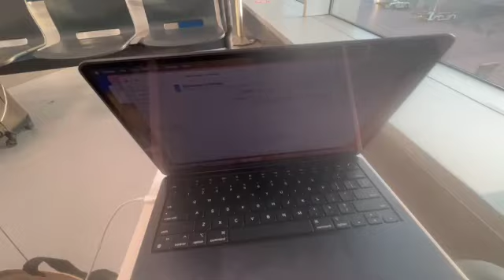How I spent 8 hours at Kuwait Airport?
Sharing my personal experience of spending 8 hours in a relatively small Kuwait Airport after a long 13 hours flight from JFK, USA. Its always better to be equipped with the right tools to spend your moment right.